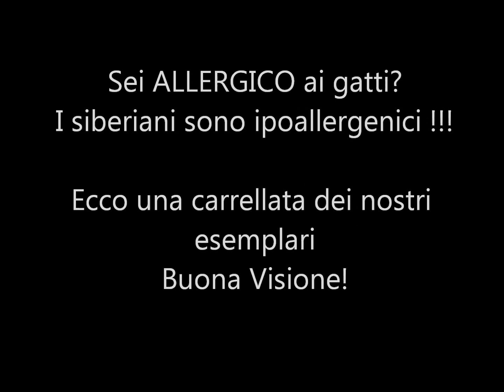Allevamento Gatti Siberiani di Lady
Benvenuto nel nostro canale! Qui potrai vedere i video dei nostri gatti siberiani e delle cucciolate che abbiamo avuto. Il siberiano è un gatto ipoallergenico, quindi adatto alle persone allergiche. Ha un carattere estremamente socievole ed affettuoso con tutti, bambini e anziani compresi. Per maggiori informazioni visita il nostro sito